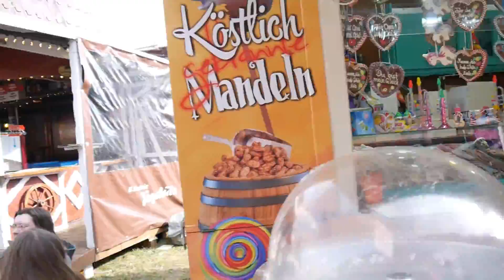Staedy Cam Test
Hier teste ich meine neue Staedy cam